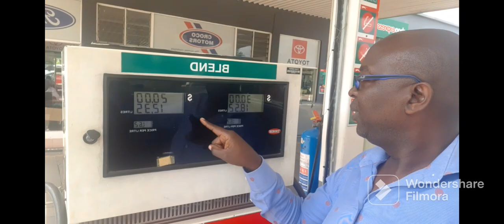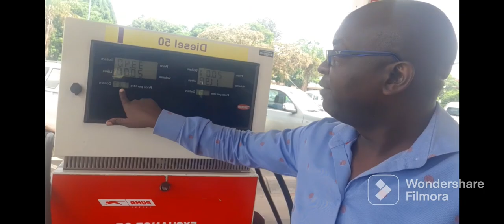Going home after work,Harare Zimbabwe